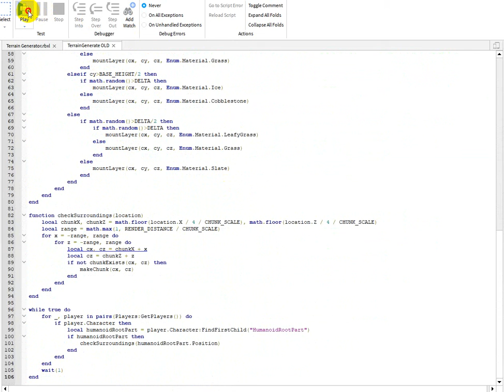terrain generator Video 2020 03 31 204846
Первая проба создания безграничного террейна.
И даже с водой.
Она то и заняла больше времени, чем всё остальное вместе взятое.